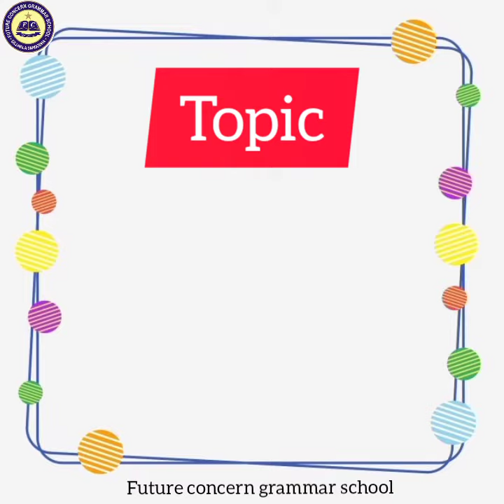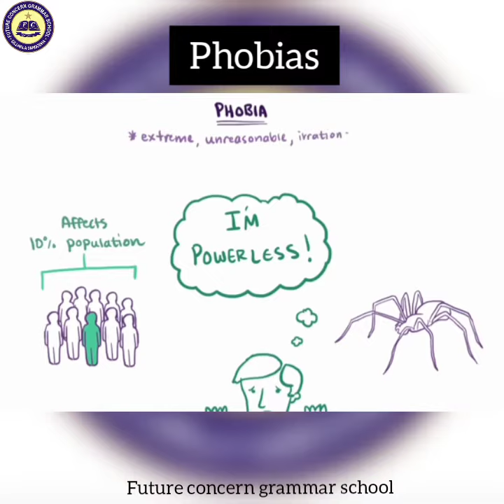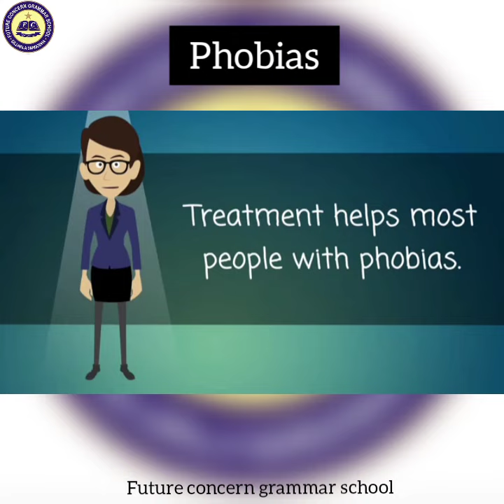Phobias | FCG School | FCGV-379